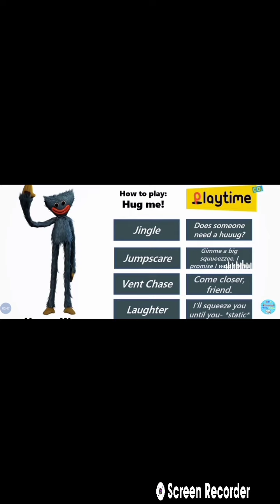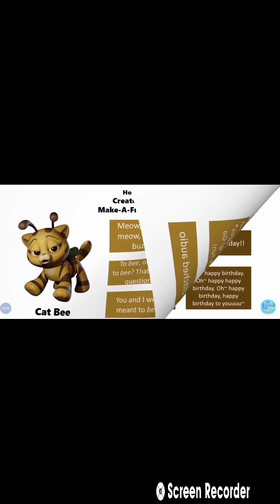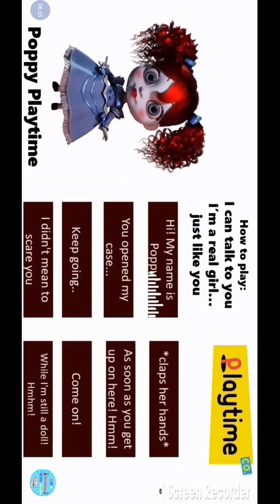voice Poppy play time chapter 1